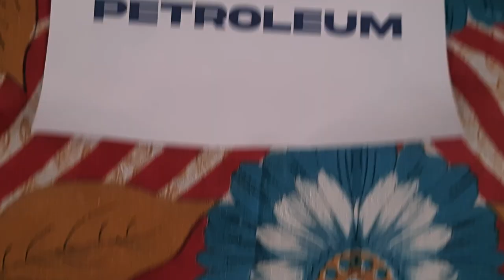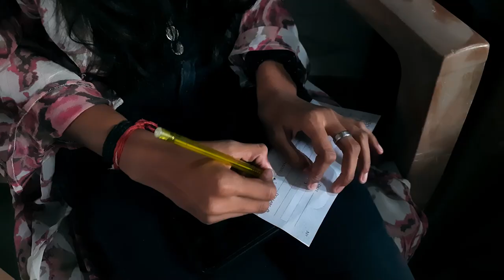Shark Tank India | Season 2 | Episode - 1 | Spoof Video | LaSeR ShOwS | Pratham Bhoi